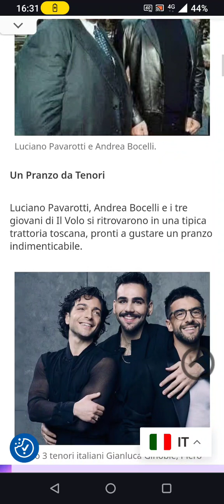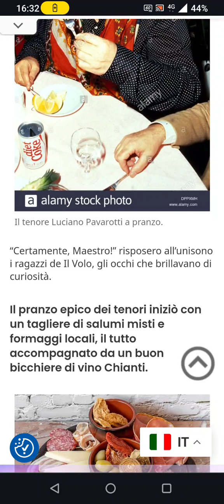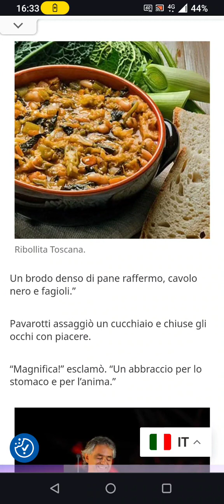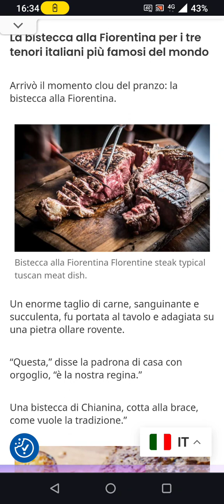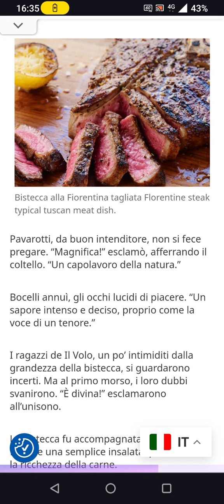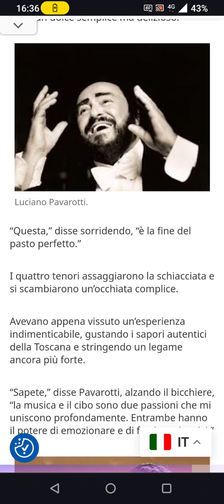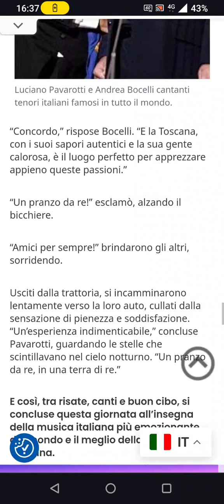Pavarotti Bocelli Il Volo i 3 tenori pranzano insieme piatti tipici toscani storia di fantasia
Ecco una storia comica ambientata in Toscana, con i tre tenori italiani più famosi nel mondo: Luciano Pavarotti Il Volo (Gianluca Ginoble, Piero Barone e Ignazio Boschetto) e Andrea Bocelli che gustano un pranzo tipico con i piatti tipici toscani….